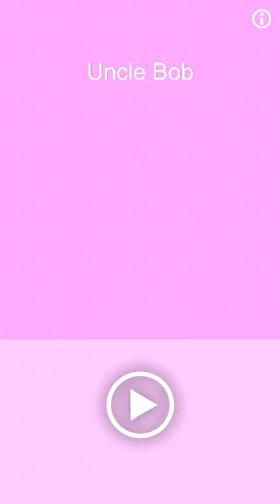Uncle bob ep 21| just a average uncle bob video. Nothing special.